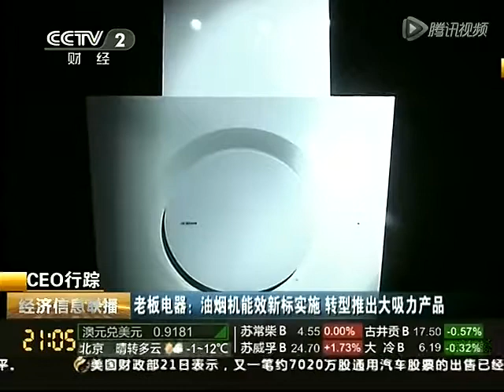老板进入大吸力时代 | 老板大吸力油烟机墨尔本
老板大吸力油烟机

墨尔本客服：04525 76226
微信客服：ROBAM_Australia
产品详细 及 销售网点 请登录

ROBAM老板 中国厨房电器领导品牌
今天 在中国平均每1分钟
就有家庭选择 老板大吸力油烟机

为什么选择老板大吸力油烟机？

老板吸力大！
-老板实际吸力足以吸住7公斤实木板  还有什么油烟是它吸不走的呢？
-360°龙卷吸烟 拢烟效果非同寻常 有效抑制油烟扩散
-双涡轮式双劲芯每分钟可达5000转 独特开创离心科技 使排烟效果更强劲
-竖直型涡轮摆放 使涡轮低能高效工作 仅需0.09秒便可达到八级大风风速

老板好清洗!
-A++菱形油网 三万〇二十五个菱形网孔  油网一次冲压成型 没有任何焊接点
-有效拦截高达96%重油分子 保证烟机内腔和烟道使用寿命
-烟机内腔采用独特油立净技术防止油污沉积内腔 真正做到终身免清洗 保证烟机长期高效使用
-涡轮高速旋转产生高效离心力 油污无法沉积 回落至油杯 烟机内腔保证永久洁净 无拆洗烦恼
-整体钢化玻璃触控面板全面密封 杜绝油污 永无按键积油烦恼
-烟机积烟腔一体成型 无死角无接缝 清洁更方便

老板不费电!
-老板大吸力独特的双涡轮设计和摆放 仅仅只用一个200w京马电机 便可达到不可披靡的大吸力效果
-我们做一个比较 普通家用的吸尘器需要1800w 一个电水壶要2400w 而老板大吸力油烟机只要200w
-京马电机到底是什么公司？它是为 松下、日立、夏普、富士通将军、惠而浦、LG、三星、老板、德意、奥普等世界著名公司提供核心技术的公司。 1996年通过了ISO9001国际质量体系认证，2000年公司通过ISO14001环境管理体系认证，产品全部通过3C、CE、VDE、UL认证。公司曾先后被评为省企业管理示范企业、省清洁生产示范企业、省绿色企业、全国质量管理先进单位等称号。京马电机于2005年9月被认定为“国家免检”产品；2006年9月被认定为“中国名牌”产品；07年10月“京马”牌商标又被认定为“中国驰名商标”。

老板值得信赖!
-1979年 老板与中国航空技术部首次研发排烟机 成为中国首台油烟机创始品牌
-37年 凭借行业领先科技和顶尖技术团队 不断创新研发 成为中式大吸力油烟机最具实力的开拓者
-2010年 老板成为上市公司 且继续专注于高端厨电领域 引领行业最新技术 市场份额持续遥遥领先
-老板始终坚持高品质厨电 用料上未曾轻心 从外表的医用304不锈钢 LED冷光照明灯 智能触控按键 到内部的强劲马达 全钢涡轮独创 三片立体增压板 用心守护着每一个家庭
-如今已有超过3500万个家庭正在使用老板大吸力 老板为世界构建更多幸福的家
-今天 在中国 每卖10台大吸力油烟机 就有6台来自老板